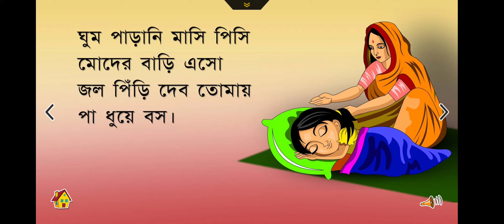Ghum Parani Masi Pisi || Bengali Poem || ঘুম পাড়ানি মাসি পিসি || বাংলা ছড়া || Kid Video || Learn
Ghum Parani Masi Pisi
Bengali Poem
ঘুম পাড়ানি মাসি পিসি
বাংলা ছড়া
Kid Video
Learn Bangla